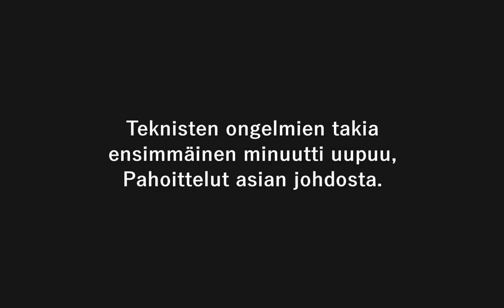Eduskunnan kyselytunti 23.2-2023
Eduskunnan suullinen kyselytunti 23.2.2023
Vastaamassa ovat seuraavat ministerit

pääministeri Sanna Marin
valtiovarainministeri Annika Saarikko
ulkoministeri Pekka Haavisto
työministeri Tuula Haatainen
perhe- ja peruspalveluministeri Krista Kiuru
elinkeinoministeri Mika Lintilä
kuntaministeri Sirpa Paatero
pohjoismaisen yhteistyön ja tasa-arvon ministeri Thomas Blomqvist
eurooppa- ja omistajaohjausministeri Tytti Tuppurainen
liikenne- ja viestintäministeri Timo Harakka
opetusministeri Li Andersson
ympäristö- ja ilmastoministeri Maria Ohisalo
maa- ja metsätalousministeri Antti Kurvinen
sosiaali- ja terveysministeri Hanna Sarkkinen
tiede- ja kulttuuriministeri Petri Honkonen
puolustusministeri Mikko Savola